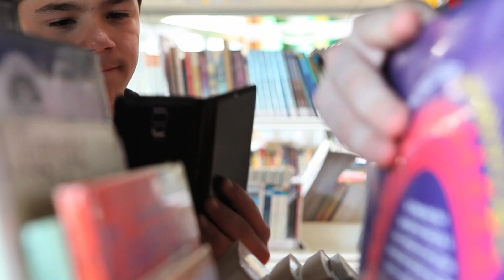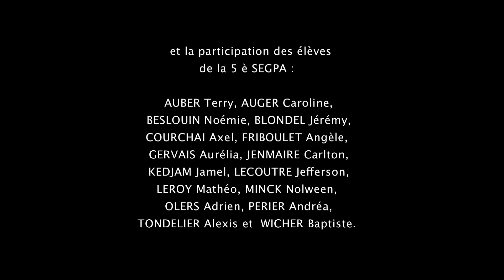Derrière les livres Partage YouTube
“Derrière les livres"
Atelier réalisé dans le cadre de l’action “Les dangers d’internet” initié par le centre social AGIES de Gonfreville l’Orcher et l’association Du grain à démoudre en partenariat avec:
Le college Gustave Courbet de Gonfreville l’Orcher et la participation des élèves de 5ème SEGPA.
Financement du projet: La CODAH et l’Agence Régionale de Santé
Coordination du projet et intervenants : Claire Le Calvez, Centre Social AGIES de Gonfreville l’OrcherStéphanie Cognard , Atelier Santé Ville de la CODAHWilliam Tasse, Association du grain à démoudre
Christelle Pain Barbé, Collège Gustave CourbetLise Murat, association AHAPS
Réalisateur intervenant:Sébastien Thévenet